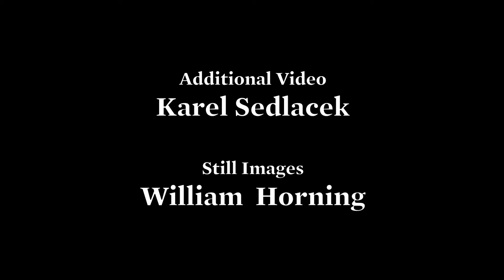Volunteer birders capture fledging of young ospreys on campus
Cornell employees and volunteer "birders-on-the-ground" Cindy and Karel Sedlacek and Suzanne and William Horning capture the fledging of two young ospreys from their nest on a light pole above the soccer field on Game Farm Road, August 8, 2014.